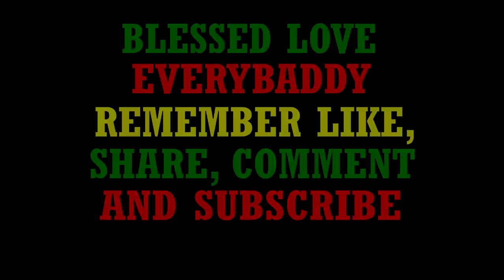OTIS 'WET UP' BARRETT GETS 'WET UP' BADLY/Western Ja Newz roundup - Monday Dec 27, 2021 - (PNL)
Otis WET UP Barrett was among other persons when he was taken out + Dexter Pinnock aka BLAASA age 53 years old is identified as the man hoodlums took out at Amity Crossing + Was it Alwayne who broke into the Laundromat? + More storiez